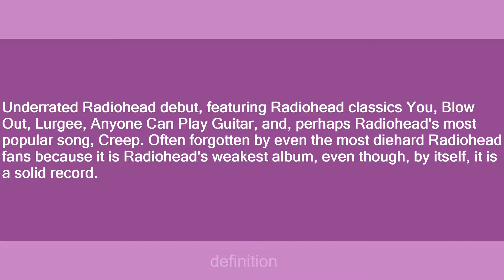pablo honey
Slang flashcards: